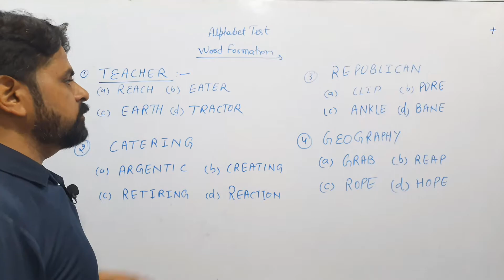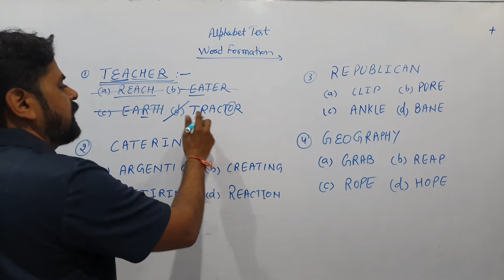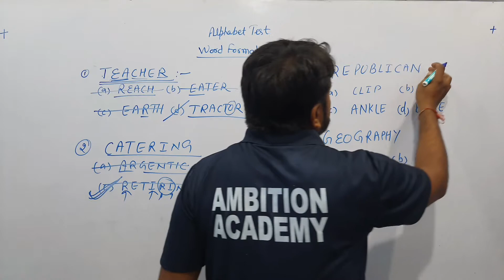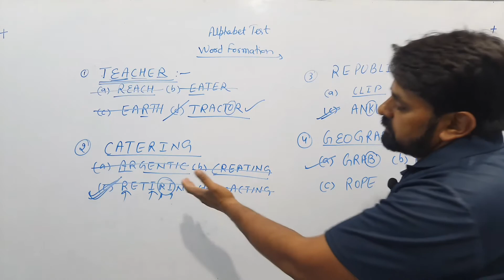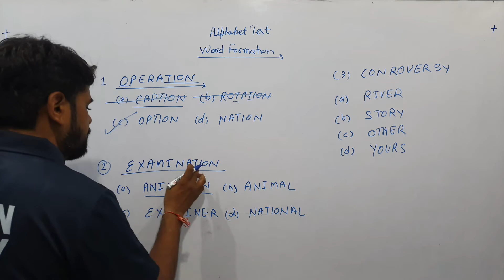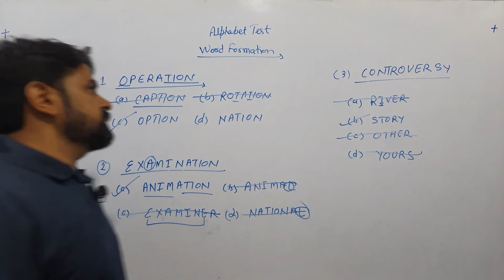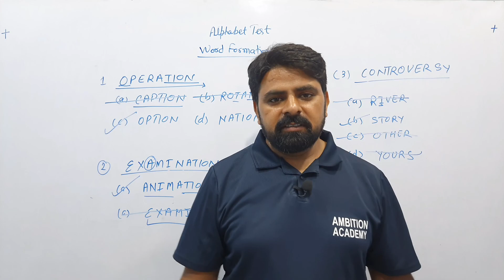reasoning, Alphabet Test , Word Formation by vinod sir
ABOUT VEDIO.

VINODDAGAR SIR
vinoddagar sir
sir ji
1. Learn from your favourite teacher
2. Dedicated DOUBT sessions
3. One Subscription, Unlimited Access to Live
Online Classes and Videos
4. Real-time interaction with best-in-class teachers
5. You can ask doubts in live online classes
6. Limited studentsin each Class
7. Download the videos & watch them offline

2018, RRB Exam 2018, Science for railway groupd, Railways previous year question paper in hindi,RRB Gk gs questions in hindi, railway previousyear question, railway exam papers solve in hindi,chemistry for railway exam 2018, Railway Gk,railway gs, railway science, back year railway